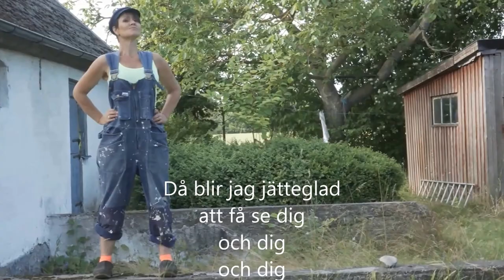Ingela Sundberg -"Larssons Långa Lycka"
"Jubla Hjula Gråt" Det är dags för release av detta album.
De medverkande på skivan är:
Ingela Sundberg
Peter Bohlin
Håkan Andersson
Peter Tegnér
Andreas Baw
Hedda Heiskanen